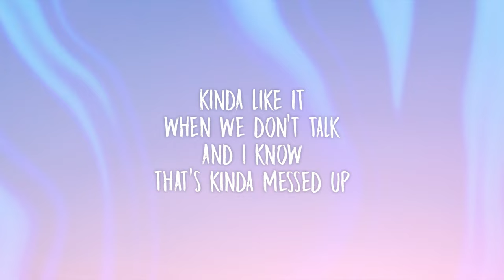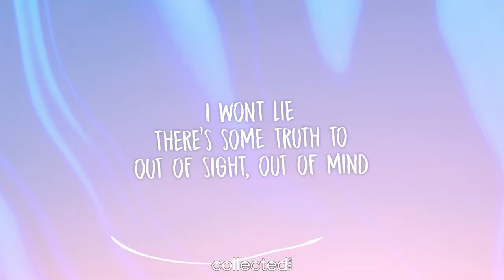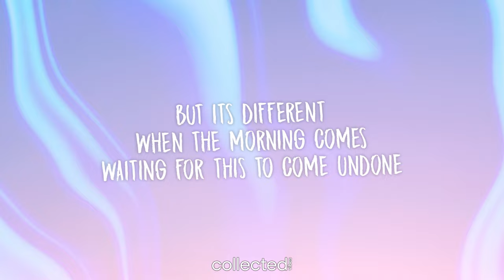Cheska Moore - Don't Talk (Lyrics)